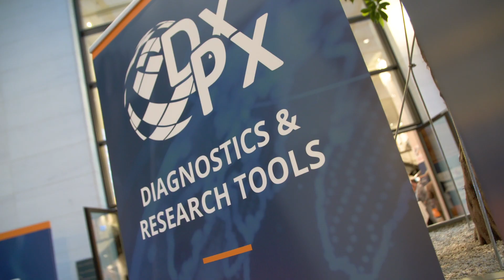DxPx Diagnostics & Research Tools Partnering Conference 2020 - Promo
The first Diagnostics and Research Tools (D&RT) Partnering Conference at Maritim Hotel Duesseldorf, Germany, was a huge success with over 380 chief executives stakeholder from 25 countries. The only conference for global leaders, international investors & innovative growth companies to explore financing, co-developement, licensing and M&A opportunities from diagnostics, AI-/ digital dx, digital health, personalized medicine, genomic tools, proteomic tools, lab automation, biology and analytical technologies.

Find the DxPx Conference, a World Series of Industry & Investor Partnering Conferences
focusing on Diagnostics, Digital Health, Precision Medicine & Life Science Tools,
where the 42PLUS1 Finals are taking place, and HUGE Networking opportunities await:

42PLUS1: The biggest startup competition dedicated to the digital health, diagnostics, precision medicine and life science tools industry, offering $2,000,000 in funding!